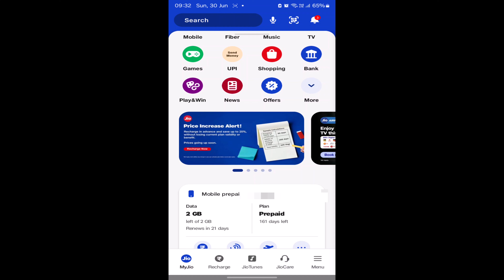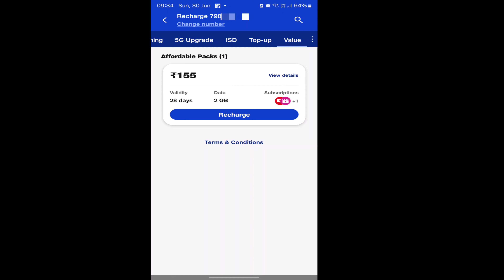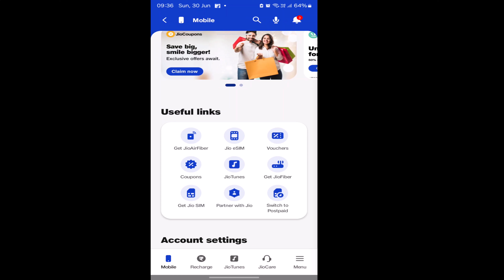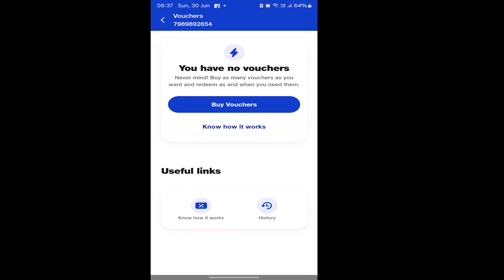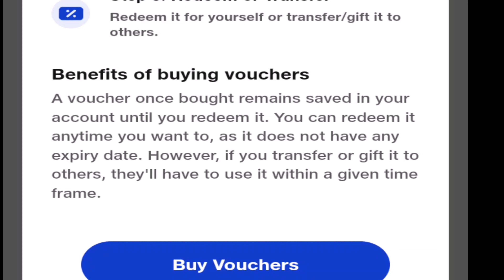Jio advance recharge | jio unlimited 5g after 3rd july | jio voucher validity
Full details provided in video.